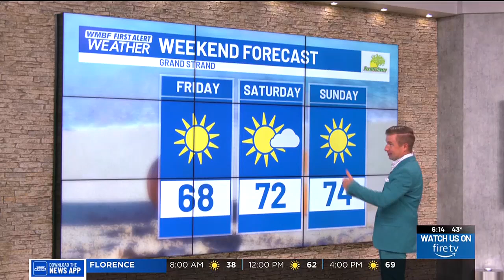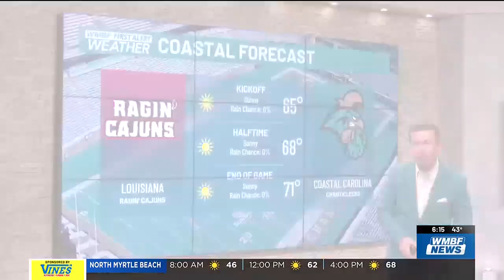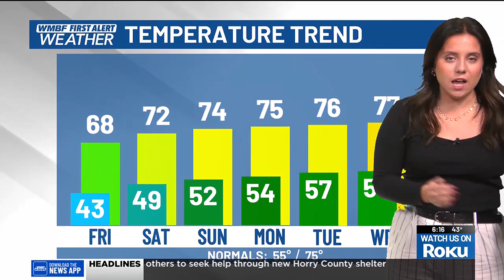FIRST ALERT: Cool mornings, another beautiful weekend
We’re giving you the First Alert to a beautiful weekend forecast for any outdoor plans, especially if you’re a fan of this fall weather.